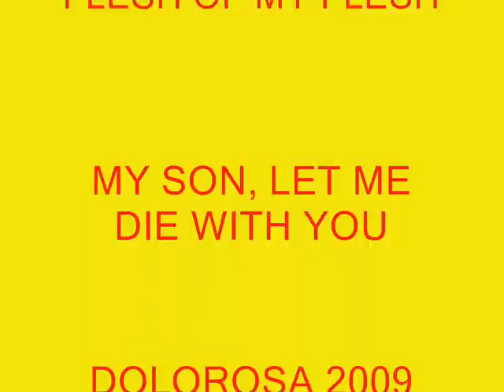FIESTA DOLOROSA 2009 MINALIN stamonicaparish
STA. MONICA PARISH HONORS THE SALVIFIC SEVEN SORROWS OF THE BLESSED MOTHER,  A FITTING PRELUDE TO HOLY WEEK.  MORE THAN  BEING THE MOTHER OF JESUS, MARY IS OUR CO-REDEMPTRIX